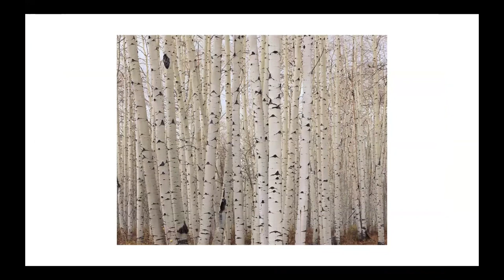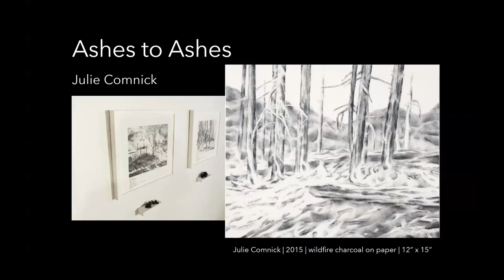Bryan David Griffith and Julie Comnick present "Art on Fire"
In their talk "Art on Fire," visual artists Bryan David Griffith and Julie Comnick share their projects related to wildfire, detail their approaches to creating art in conversation with science, and discuss how art can be a catalyst for change.

Drawn together by personal experiences with fire, Griffith and Comnick studied wildfire in the field with scientists from The Southwest Fire Science Consortium in an art-sci collaboration called “Fires of Change.” The project brought 11 artists together with fire managers and scientists to integrate fire, climate science, and art. The culminating group art exhibit offered a unique interpretation of wildfire to the community. Griffith and Comnick have since embarked on wildfire projects of their own.

Comnick has had many national solo exhibits and international group exhibits, and she has taught interdisciplinary courses in painting, drawing, art theory, and public art. Her paintings and drawings engage viewers with questions about our social circumstances and practices. Her wildfire project “Ashes to Ashes” is a series of drawings depicting 14 significant Arizona wildfires from 1990 to the present, each rendered with charcoal samples personally collected from the fire sites. She notes that one of the objectives of these drawings is to reverse the public perception that wildfires devastate wilderness and help viewers gain a renewed appreciation for the necessity of wildfire in sustaining the longevity of our shared landscape.

Griffith explores profound issues using simple forms and materials in unexpected ways. As an interdisciplinary artist, he works across multiple media and learns or invents new techniques as needed to convey the concepts in each body of work. In 2016, he won the Flagstaff Arts Council’s Viola Award and the Phoenix Art Museum's Artist Grant for his work on wildfire. His traveling exhibition “Rethinking Fire” explores the issues behind catastrophic wildfires, from past land management practices to climate change. In his exhibit, Bryan uses fire itself in different ways including smoke, ash, charcoal, stone, burned leaves, and wood, to create each painting, sculpture, and installation.

This lecture was presented on January 4, 2022. It is part of "Lookout: Envisioning Futures with Wildfire," a series hosted by the Spring Creek Project and the Environmental Arts and Humanities Initiative at Oregon State University (OSU). The talk was co-sponsored by OSU's Center for the Humanities, OSU's Sustainability Office, OSU's Arts and Education Complex, and Terrain.org. The talk is followed by a Q&A, moderated by Spring Creek Project Program Manager Carly Lettero.

Learn more about the "Lookout: Envisioning Futures with Wildfire” lecture series on Spring Creek Project's